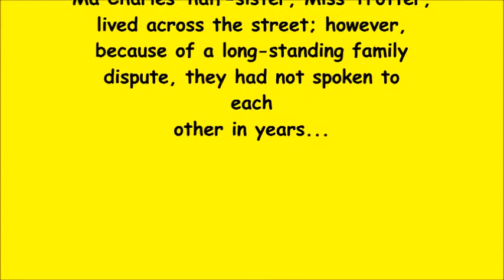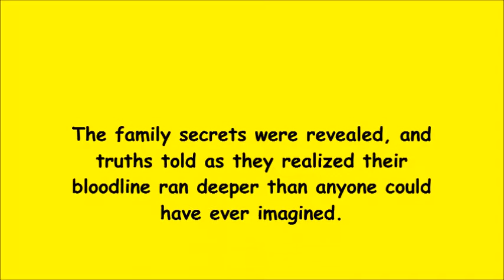Rita WIlliams Garcia Gone Crazy in Alabama